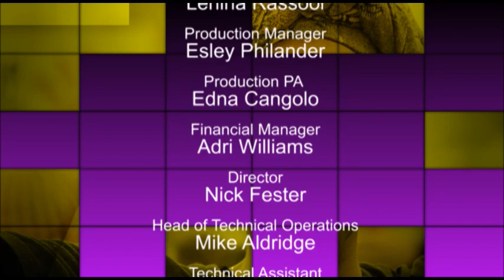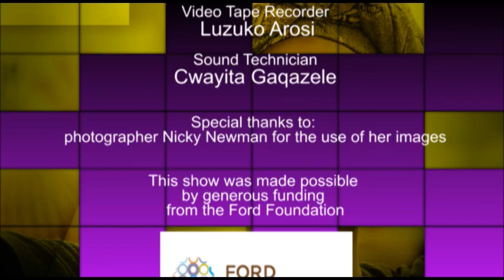1: The Womxn Show - GBV Policy and Legislation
South Africa is lauded as having some of the most progressive gender laws in the world. We also have one of the highest rates of gender based violence (GBV) in the world. In this episode, Lenina Rassool explores the gaps between legislation and implementation with a panel of experts:

- Advocate Bronwyn Pithey from the Women's Legal Centre,
- Onica Makwakwa from TheTotalShutdown and a member of the steering committee for the National Strategic Plan (NSP) for Gender Based Violence and Femicide (GBVF)
- Jennifer Smout, a commissioner at the Commission for Gender and Equality.

We also look at and respond to the feasibility of recent calls by the public for no bail, no parole, harsher sentences and the opening up of the sexual offences register.

Catch The Womxn's Show every Tuesday night at 8pm on Cape Town TV and DSTV Channel 263.

The Womxn Show is funded by The Ford Foundation.